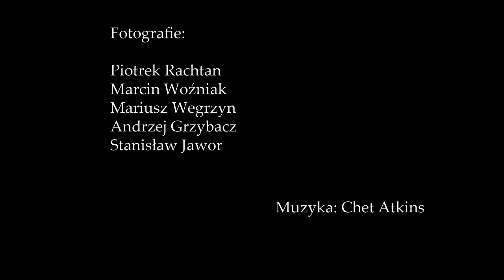Warsztaty MGFOTO.mpg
Fotografia